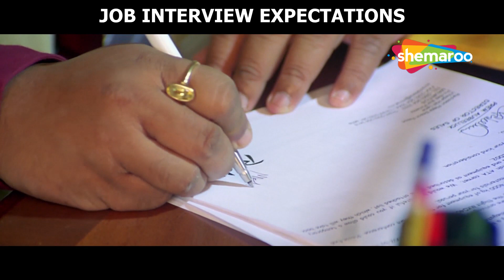Job Interview Expectations Vs Reality | Xcuse Me | Comedy Movie | Sharman Joshi | Trending Memes